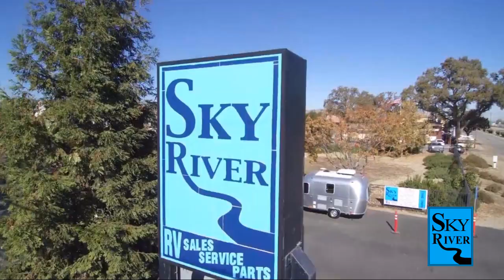2023 Pleasure-way Ontour 2.0 Paso Robles Pismo Beach Atascadero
2023 Pleasure-way Ontour 2.0 Stock Number: PW2303 Vin:PW2303.